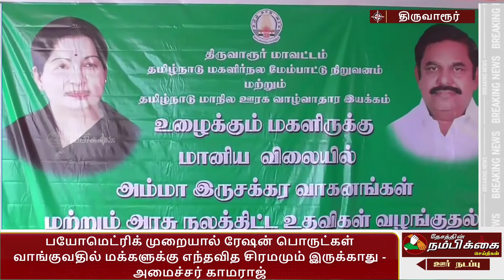பயோமெட்ரிக் முறையால் ரேஷன் பொருட்கள் வாங்குவதில் மக்களுக்கு எந்தவித சிரமமும் இருக்காது அமைச்சர் கா